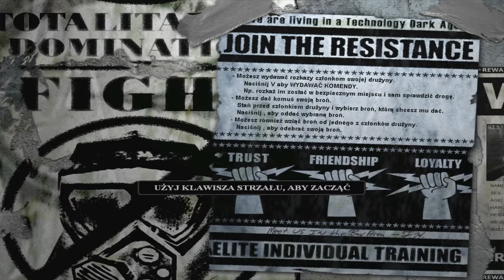Zagrajmy w Devastation #2 Save co minutę - [Gameplay PL / Let's Play PL]